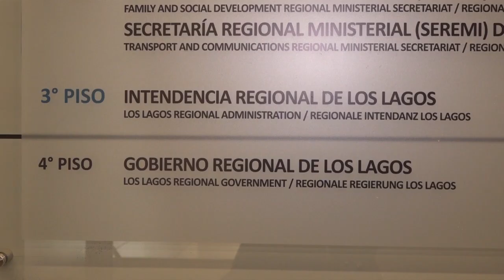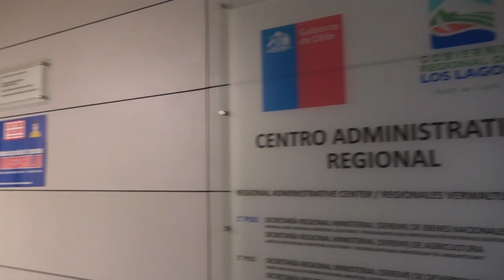Sigue la historia: ¿Para quién quedará el tercer piso de la Intendencia de Los Lagos?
Parlamentarios de la zona firmaron una carta en la que solicitan que el Intendente Carlos Geisse, entregue el tercer piso del centro administrativo regional al nuevo Gobernador Regional, Patricio Vallespín para el ejercicio de su cargo. Sin embargo, el actual jefe regional dice que estas dependencias corresponden al Ministerio del Interior.